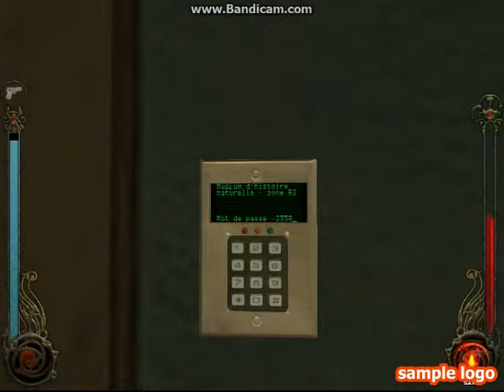Vampire The Masquerade Bloodlines Chapitre 26 : Le sarcophage volé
Comme quoi, même les sarcophages peuvent nous troller ^^